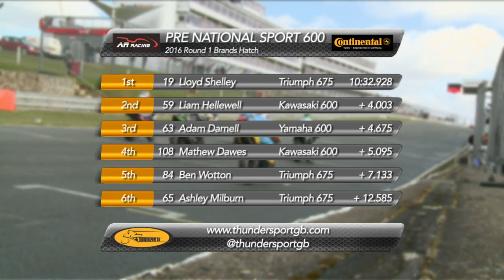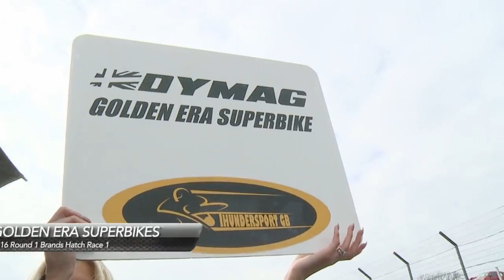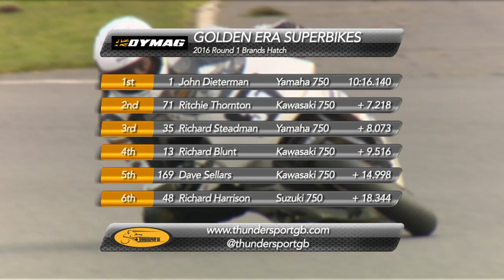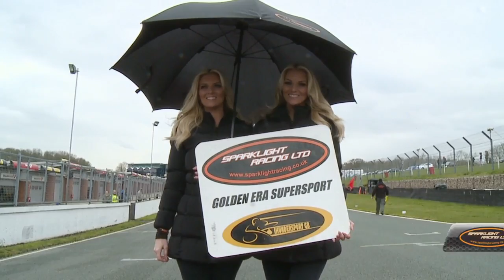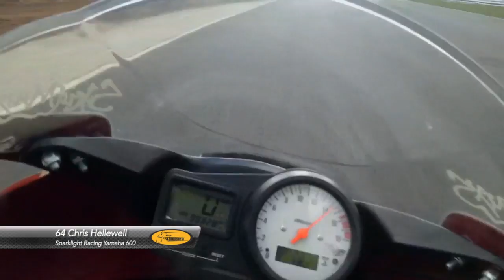Thundersport Plus Brands Hatch 2016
Featuring: Steve Day, Sara-Kirsty Twinz & Syd Richard-Day